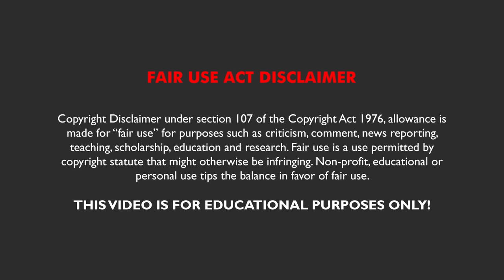Paambatti Sithar History 🐍 பாம்பாட்டி சித்தர் வரலாறு | Siddhar Ragasiyam in Tamil